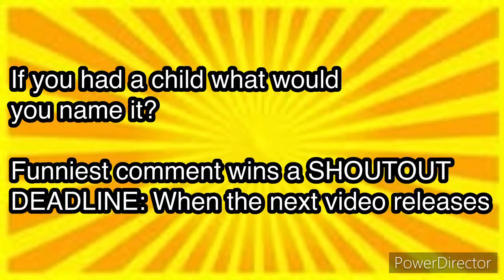SBR Movie: Cody’s Kids!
Cody and Molly have a baby together!

Username: randysimilien